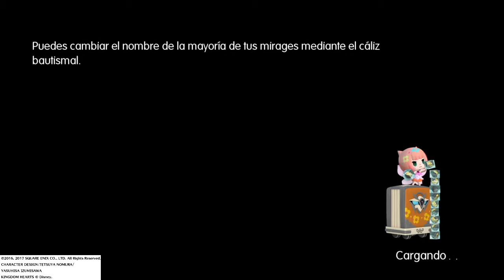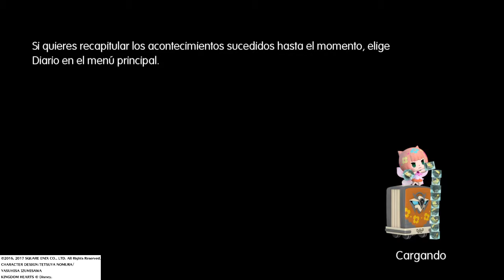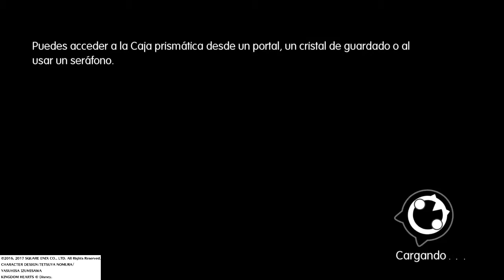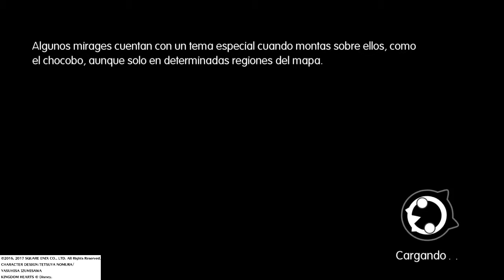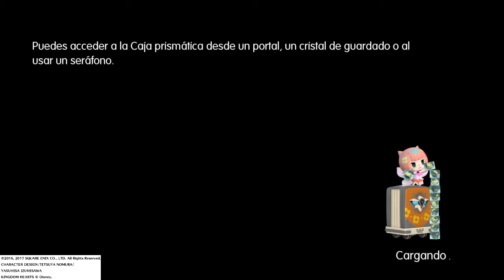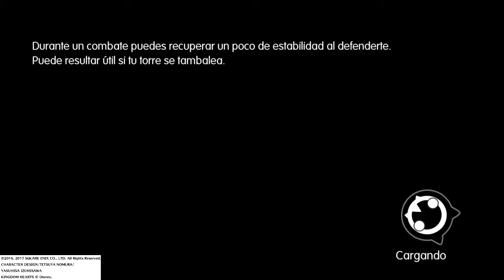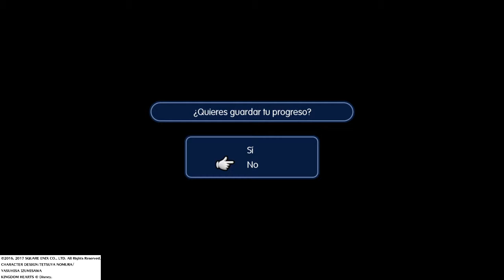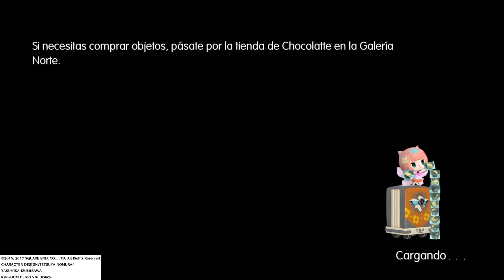WORLD OF FINAL FANTASY PARTE 18 Estación tenebrosa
Pues creo que este se ha convertido en mi momento favorito del videojuego XD